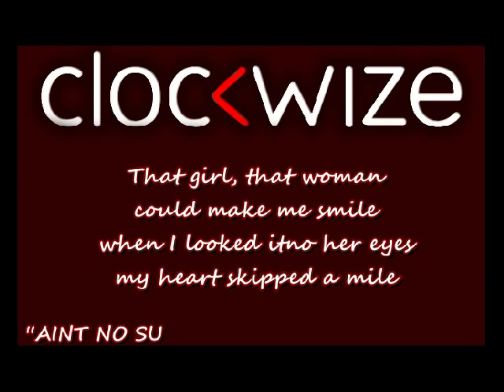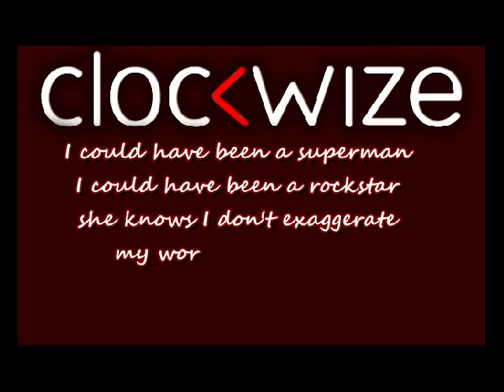Ain't no sunshine - Clockwize feat. Lambis Livieratos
Based on the song Ain't no sunshine from Bill Withers

Producing : Κλεάνθης Ρουμελιώτης
Rap Lyrics : Snaper01 ( Ρούσος Σμαλιός)
Rap : Snaper01 ( Ρούσος Σμαλιός)
Vocals : Λάμπης Λιβιεράτος & Αθανασία Σμιρνόφ
Electric guitar : Δημήτρης Φλώρος
Recording & Mixing : Planet Rec.